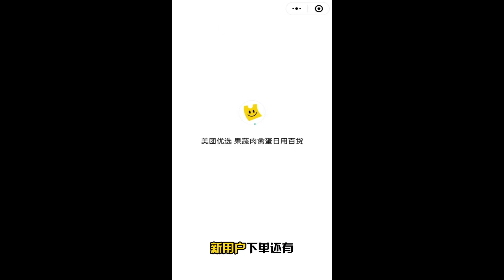12 Asian Street Food Recipes That Are Only For Those Brave Enough To Try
123 go food shorts
food shorts how to make
food shorts homemade
food shots hindi
food shorts home
food short hair
food shots hotel
food shorts hacks
food shorts hd
food shorts in hindi
food shots in malayalam
food shots in tamil
food shorts india veg